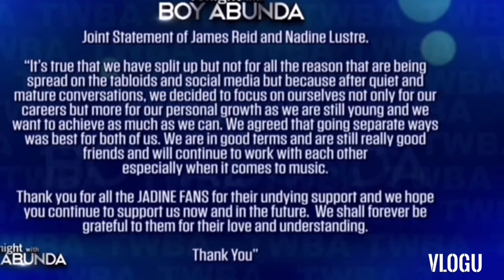Nadine at James Kumpirmadong hiwalay na